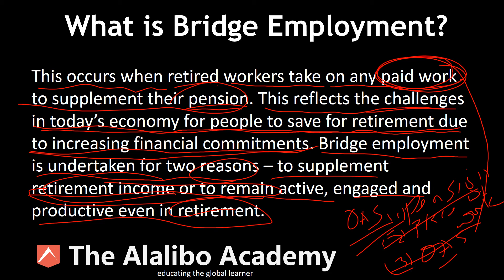What is Bridge Employment? | Workplace | Economics | The Alalibo Academy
Bridge employment occurs when retired workers return to the workforce for paid work. Discusses what Bridge Employment is and how it impacts retirees.